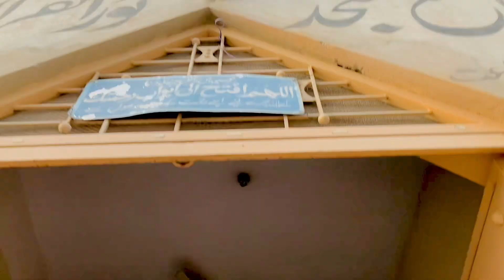A VISIT TO AROOP STADIUM | AROOP TOUR | MY VILLAGE TOUR | AROOP PIND DARA TA | cricket match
Hello friends I’m a new user

village life rural life Pakistan punjab country how to milking buffalo donkey ride chopping machine fodder shifting dung cow goat sheep bull corn rice cotton corn ear maize work cutter cutting sickle agricultural technology traditional tube well water pump loader tractor excavator ploghing farmer villager livestock donkey dressage irrigation system rasul barage river tarar support daily routine